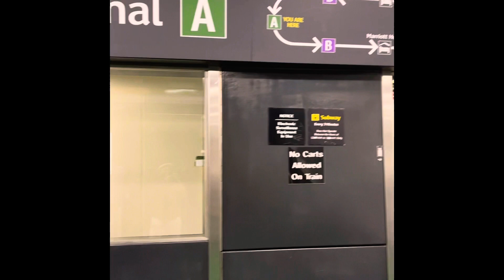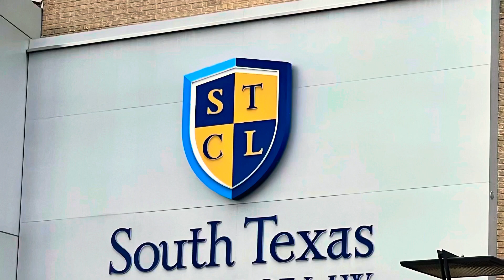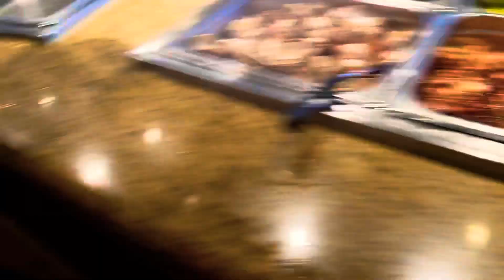Houston, TX (Part 1)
Downtown Houston - its IAH airport is not as exciting as ORD but it has its own charm with its several sports arenas, Sacred Heart Cathedral, the Galleria Mall , Downtown Aquarium, Art Blocks, Discovery Green Park and Space Center Houston ✈️🎠